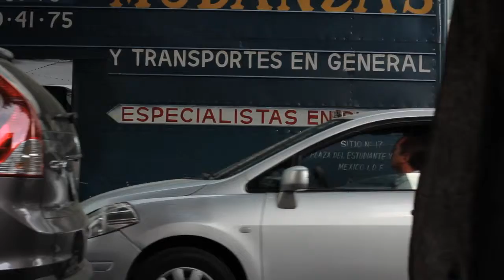TOCA CONMIGO: Instalación de pianos